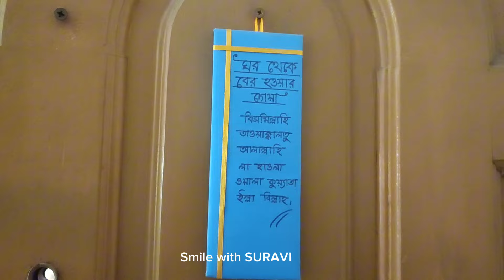মাত্র ২ মিনিটে মেকআপ লুক l বৃষ্টি, কফি আর ছুটির দিনের গল্প l খুদের ভাত-ভর্তা